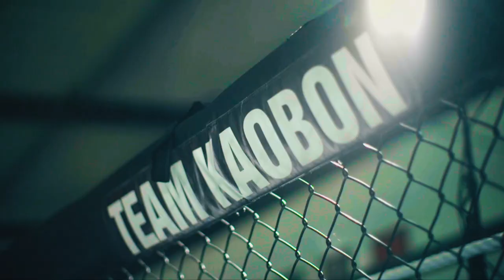"Good or Bad, I'm Keeping Everyone Entertained" | Darren Till Still Has Title Aspirations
Darren Till chats with John Gooden about some of the highlights of his UFC career thus far. Till also discusses his recent bout with Robert Whittaker and having to miss his fight with Marvin Vettori due to injury earlier this year.